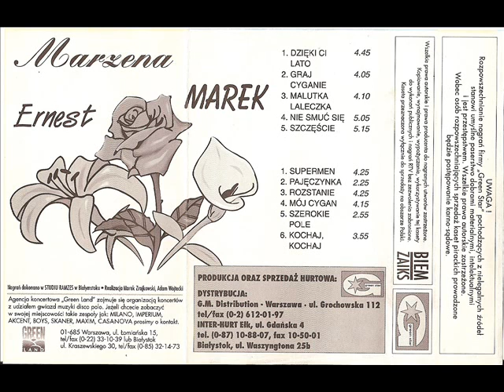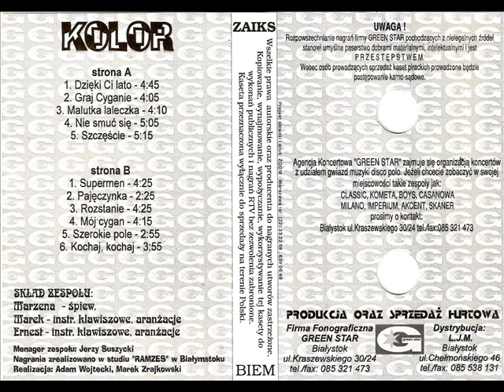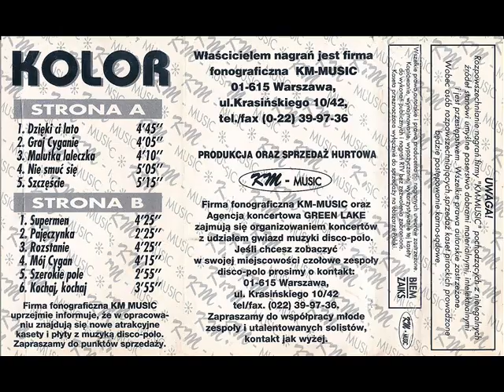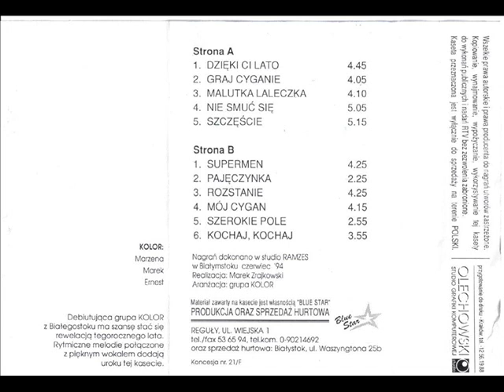Kolor - Malutka laleczka [Popatrz Lato! (Blue Star) (KM Music) (Green Star)] (Disco-Polo)